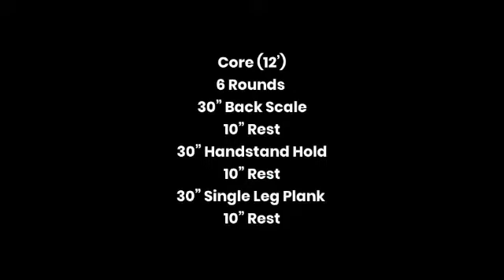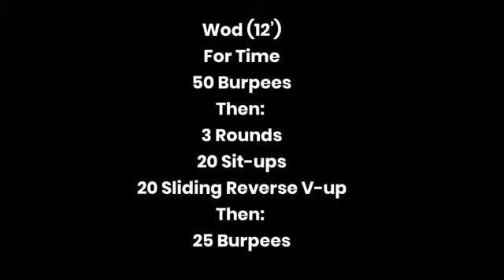Home Training 05/06/2020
Bel01 Home Training 05/06/2020

Warm-up (8’)
4 Rounds
40” High Knees
20” Rest
40” Knees Push ups
20” Rest

Core (12’)
6 Rounds
30” Back Scale
10” Rest
30” Handstand Hold
10” Rest
30” Single Leg Plank
10” Rest

Wod (12’)
For Time
50 Burpees

Then:
3 Rounds
20 Sit-ups
20 Sliding Reverse V-up

Then:
25 Burpees